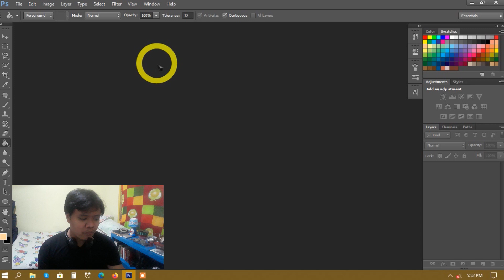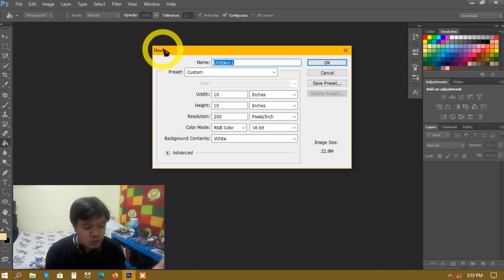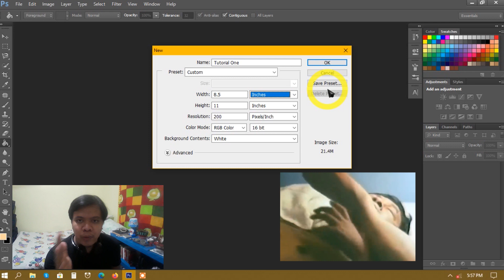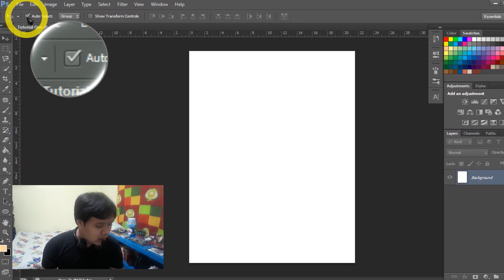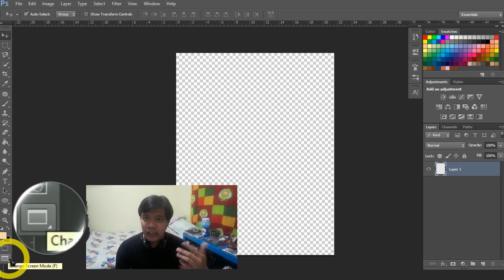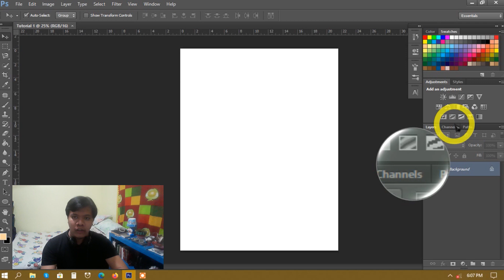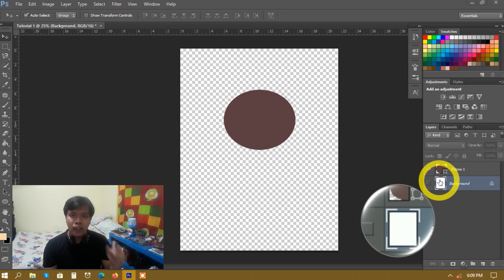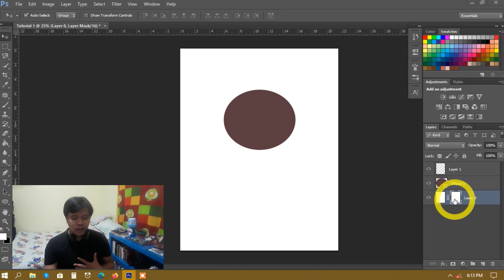Part 4: How To Start Working On Adobe Photoshop CS6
Hello everyone! In this tutorial, I will be teaching you how to start working on Adobe Photoshop CS6.

In my next video, I will be discussing already the tools present in Adobe Photoshop, just make sure that you are subscribed and you hit the notification bell so that you will be notified.

Music Thanks To:
"Everything You Wanted" by Dan Lebowitz